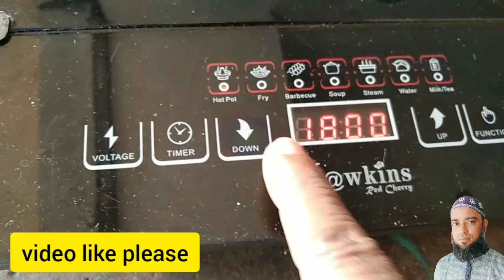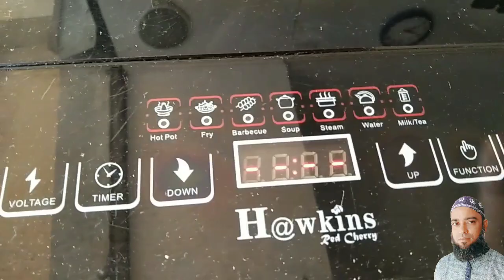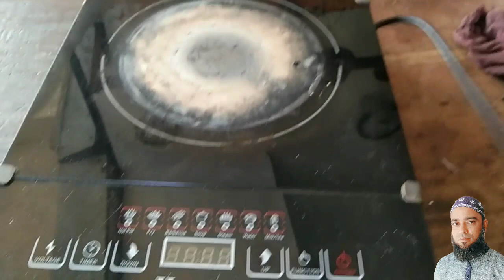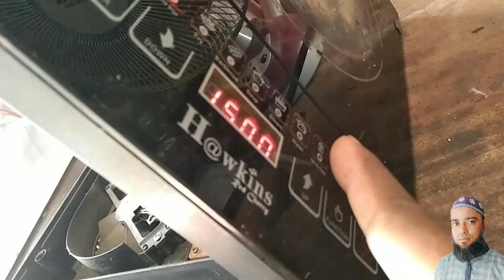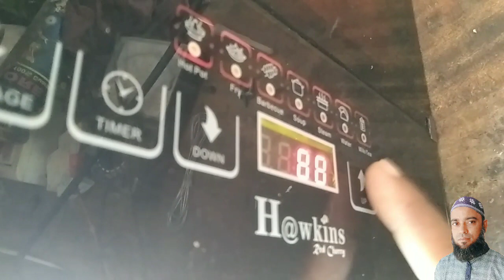infrared cooker cooling fan replace ফ্যানের কারণে কি কি হতে পারে দেখুন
1#skjahidsd
2 infrared cooker repair
3 H1 Erroe code repair
4 E5 error code repair
5#vision infrared cooker repair

টেকনিশিয়ান ভাই আছেন আমি তাদের জন্য ভিডিও বানাই আমার ভিডিও দেখলে আশা করি অনেক কাজ শিখতে পারবেন
আমি আপনাদের পরামর্শ দিয়ে সাহায্য করতে পারব আমার কন্টাক নাম্বার whatsapp facebook messenger জিমেইল সহ সব লিংক আমি ইউটিউব ডেসক্রিপশনে দিয়ে দিয়েছি আপনারা আমার সাথে কন্টাক করতেপারেন আপনারা আমাকে সাপোর্ট করবেন প্লিজ সবাইকে ধন্যবাদ _____________________________________
Assalamu alaikum dear listeners welcome to my YouTube channel I am SK Jahid you all watch my videos subscribe my channel thank you very much for those who are new technician brothers I make videos for them I hope you can learn a lot by watching my videos I will help you with advice I can do it my contact number whatsapp facebook messenger gmail I have given all links in youtube description you can contact me you can support me please thank you all

my Facebook page link Sk jahid sd

মোটর পার্টস পরিচিতি
কিভাবে ইন্ডাকশন কুকার মেরামত করবেন

এখানে সার্ভিসিং করা হয় যেসব জিনিস এলইডি টিভি সিআরটি টিভি ইন্ডাকশন চুলা ইনফারেট চুলা রাইস কুকার প্রেসার কুকার কারি কুকার সিলিং ফ্যান চার্জার ফ্যান ব্লিন্ডার জেলিন্ডার গ্রান্ডিং মেশিন ড্রিল মেশিন ওয়েল্ডিং মেশিন আইপিএস ইউপিএস ডিজিটাল ঘড়ি এমপ্লিফায়ার সাউন্ড সিস্টেম চার্জার লাইট চার্জার মেশিন ইনভাইটার ইত্যাদি ইত্যাদ সব ধরনের ইলেকট্রনিক্সের সার্কিট মেরামত করা হয়  ধন্যবাদ আমার ভিডিও দেখার